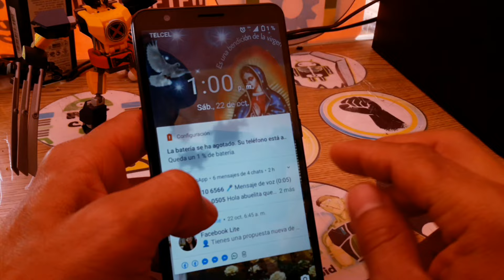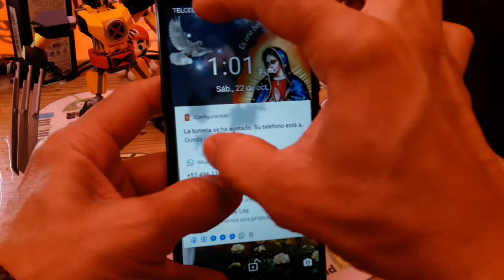no funciona tactil a mi celular, no responde, no se mueve, se mojo, se golpeo / identificar falla